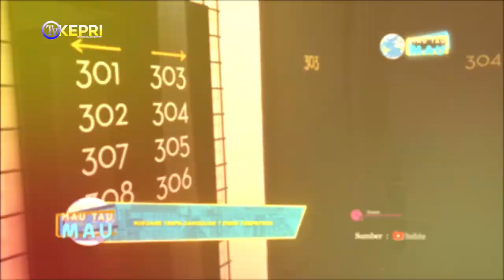DIALOG KHUSUS "HARI MARWAH YANG TIDAK PERNAH DIKENANG" - TV KEPRI